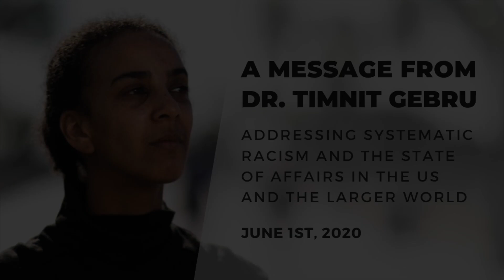A Message From Dr. Timnit Gebru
Addressing Systematic Racism and the State of Affairs in the US and the Larger World, by Dr. Timnit Gebru.

This is an excerpt from our full interview on Representation in ML and Tech with Dr. Timnit Gebru. The full podcast episode will be released on Wednesday June 3rd.

To learn more about our community, please visit radicalai.org